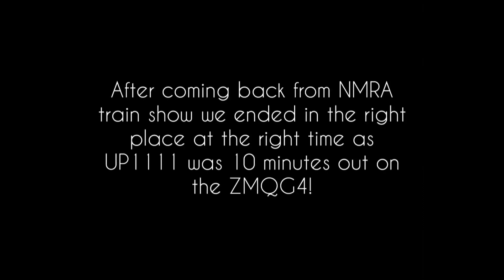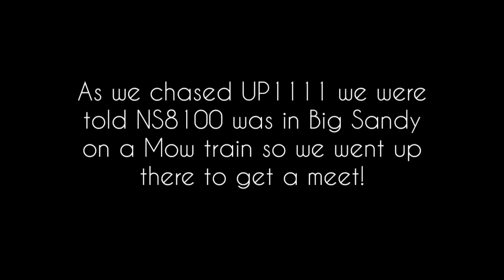UP1111 meets NS8100 in Big Sandy! NS8100 pulls a UP MOW Train railfaning East Texas August 26th 2023